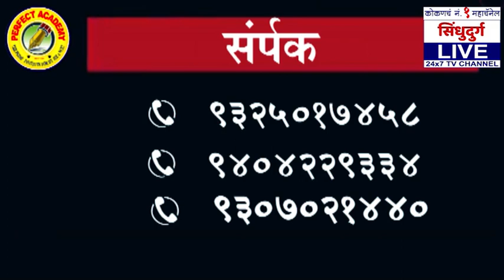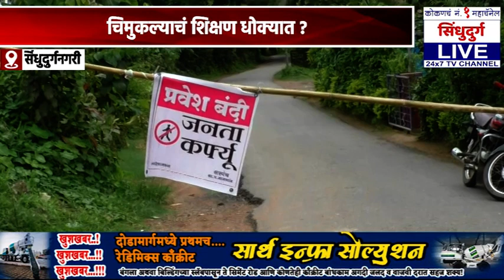Childhood days | CORONA | आयुष्यभर आठवणीत राहणारे मुलांचे दिवस कोरोनाने हिरावले?